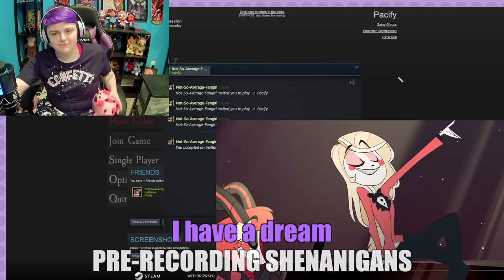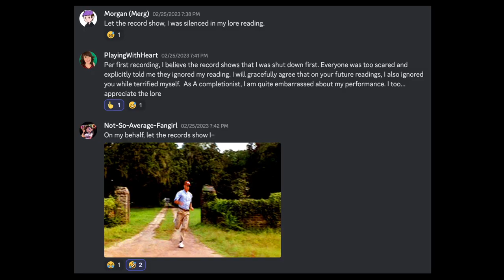WE HATE THIS CHILD!~ Pacify (2)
WE FINALLY GOT HER! REST IN DISTRESS!

My info:
Social Media!